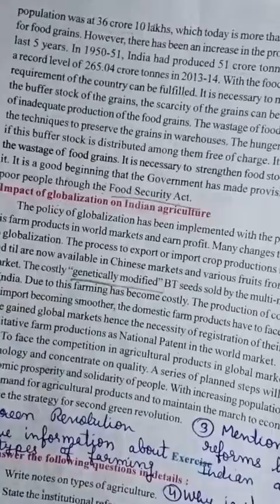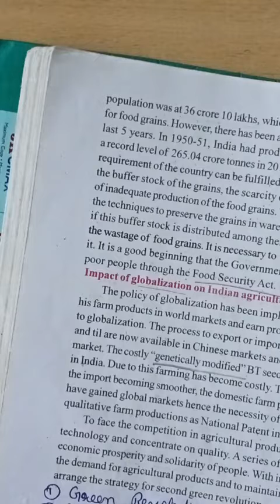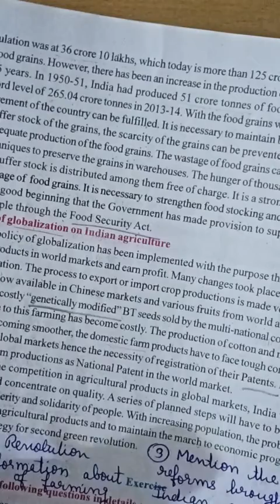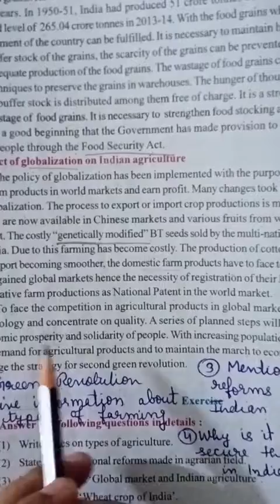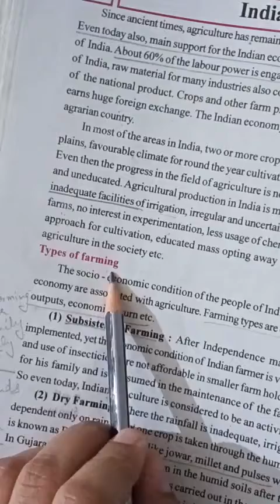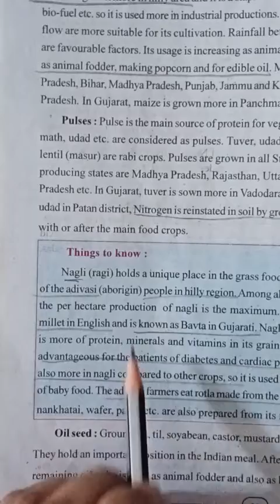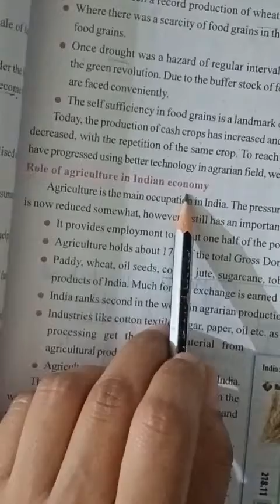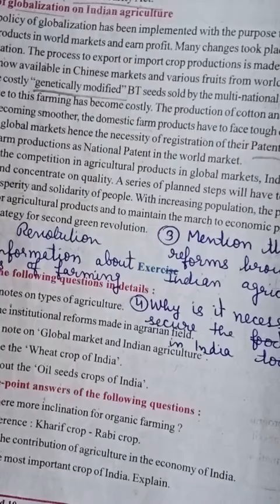10th(em) Geography L-10 (8th video)